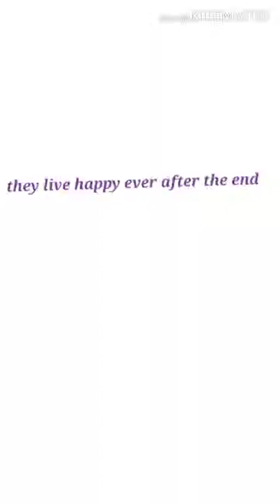Horrible danganronpa video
I can't wait to make a decent video

Just like how soda can't wait for Sonia to open her legs to him